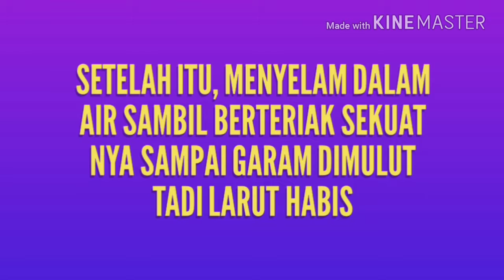Tips Suara supaya jernih nafas lebih panjang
Bagi yg suka nyanyi, tips ini cocok buat kamu